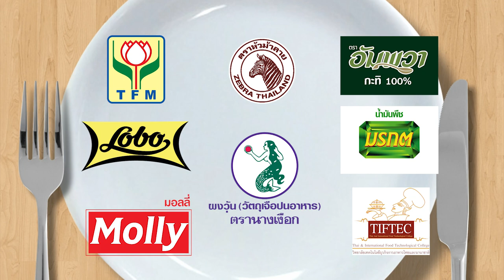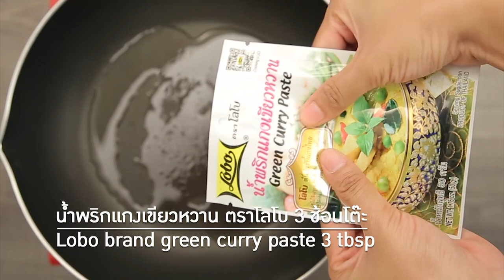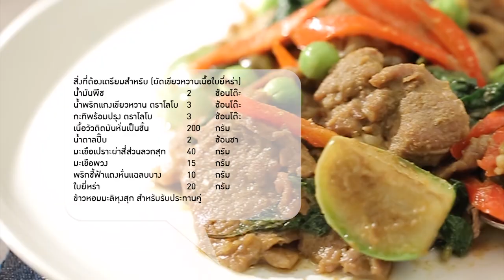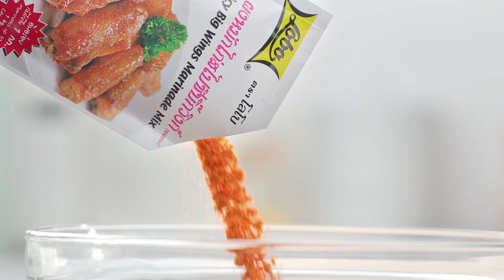'บีม ศรัณยู' โชว์ กิวคัตสึซอสวาซาบิ จะถูกใจ 'อ.ยิ่งศักดิ์' หรือไม่ l กินได้ก็กิน l EP 110 [ FULL ]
แบดบอยอย่าง 'บีม ศรัณยู' จะมาโชว์ฝีมือ กิวคัตสึซอสวาซาบิ รสชาติจะโดนใจ 'อ.ยิ่งศักดิ์' เหมือนหน้าตาหรือไม่ ห้ามพลาด นะคระ

▲Line @yingsakfood